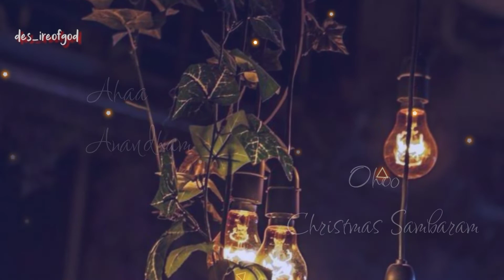క్రీస్తు నేడు పుట్టెనే | Kreesthu nedu | Samuel Karmoji | Sreshta Karmoji | Latest Christmas Song